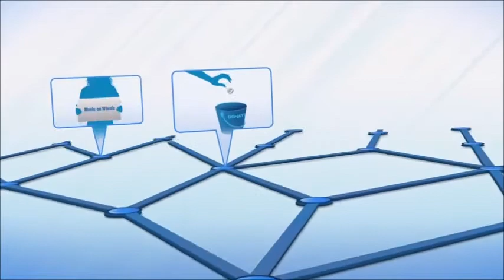March for Meals 2014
Our 2014 March for Meals will be March 29 from 8 am-10 am at Great Lakes Mall in Mentor.It will be our 9th annual event to raise awareness of the need for hot meals for seniors in the local community.  Through the Meals on Wheels program, thousands of seniors and disabled persons in Lake County receive nutritional meals every day.  We hope you can join us for this special event.  To find out more information, inclu
ding how to register, visit our March for Meals

The March for Meals logo is the property of the Meals On Wheels Association of